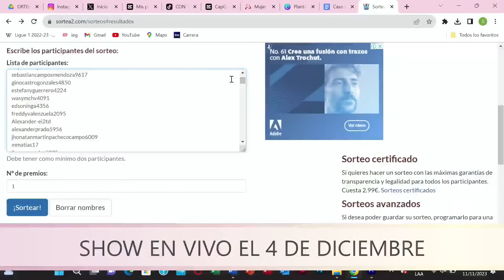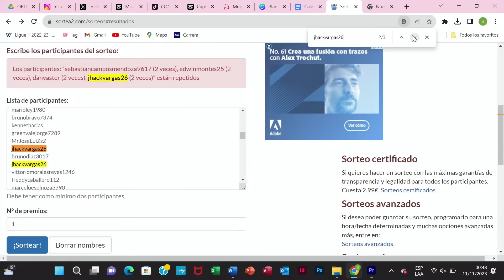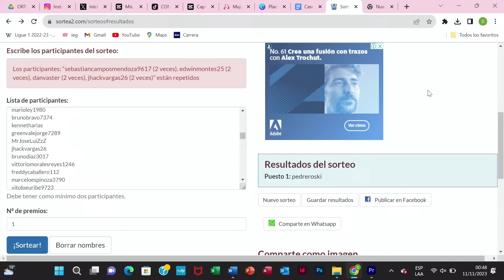ERICK Y GONZALO: PURGA EN ALIANZA LIMA / LARRIERA Y BELLINA AFUERA